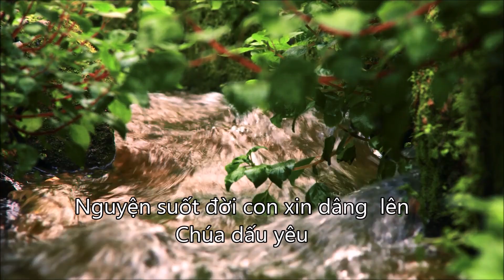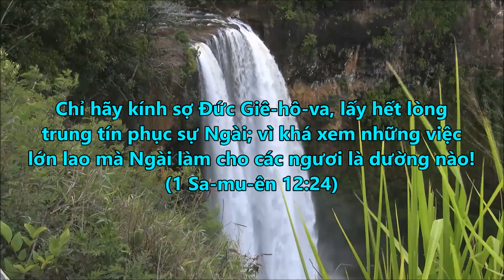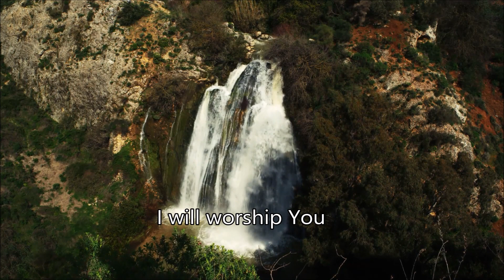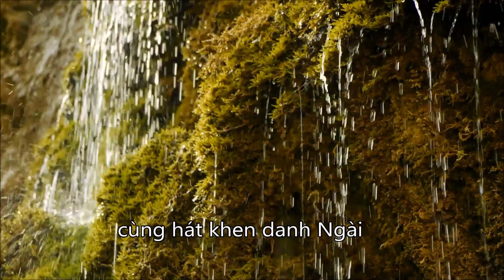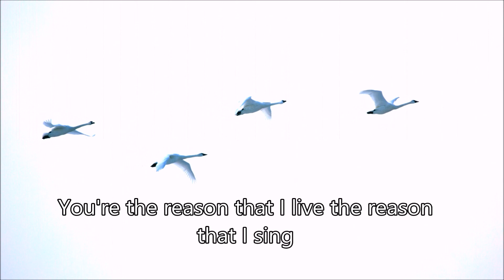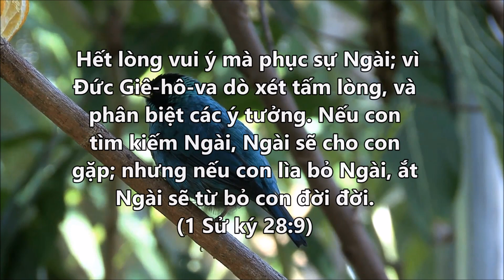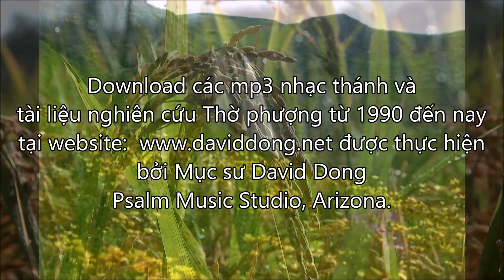Mọi Điều Trong Con | With all I am (Karaoke tông nữ D) Karaoke David Dong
MỌI ĐIỀU TRONG CON
(With All I Am)
Sáng tác: Reuben Morgan (Hillsong)
Lời Việt: Mục sư David Dong, 2007
Music cover by David Dong Karaoke
LYRICS

[1] Nguyện suốt đời con xin dâng  lên Chúa dấu yêu mọi ước nguyện xin trao tay Ngài. Mọi bước đời con trong tay Cha luôn dắt dìu xin theo ý Ngài đến mãi sau.

[Chorus] : Giê-xu con hằng tin chờ mong. Giê-xu Vua đời con thờ tôn. Ngài là lý do cho đời con , là khúc ca cho muôn người cùng hát khen ngợi.

[2] Nguyện bước  theo Chúa qua bao nhiêu đắng cay vui mừng phước hạnh , con luôn tin Ngài. Nguyện sống cho Chúa , luôn vâng theo ý Ngài như lời Chúa truyền đến mãi sau...

[Bridge ] : Nguyện kính tôn Cha, nguyện tán dương danh Ngài. Nguyện kính tôn Cha, nguyện tán dương danh Ngài.  Thờ kính tôn danh Ngài , cùng hát khen danh Ngài

[1] Into your hands I commit again with all I am, for you, Lord . You hold my world in the palm of your hand and I am yours forever. Jesus I believe in you . Jesus I belong to you . You're the reason that I live, the reason that I sing with all I am.

[2] I'll walk with you wherever you go through tears and joy I'll trust in you. And I will live in all of your ways and your promises, forever Jesus I believe in you Jesus I belong to you You're the reason that I live . The reason that I sing Jesus I believe in you Jesus I belong to you You're the reason that I live the reason that I sing with all I am

I will worship I will worship you I will worship I will worship you

Jesus I believe in you Jesus I belong to you You're the reason that I live The reason that I sing